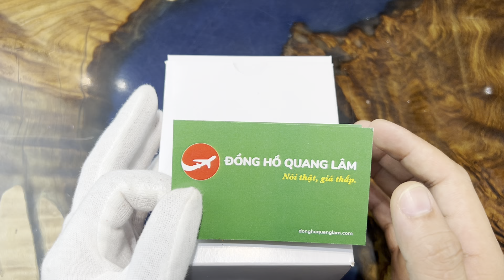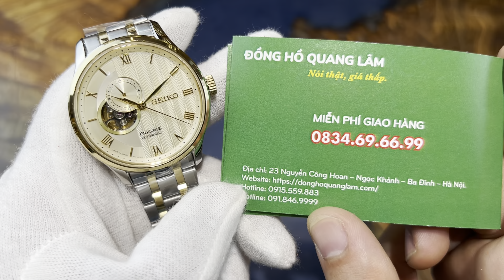Seiko Presage Japanese Garden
𝑺𝒂̉𝒏 𝒑𝒉𝒂̂̉𝒎 𝒕𝒓𝒐𝒏𝒈 𝒗𝒊𝒅𝒆𝒐:
ĐỒNG HỒ QUANG LÂM - Nói Thật, Giá thấp.